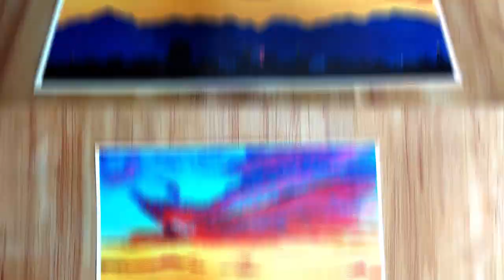How to Paint Sunset Clouds Acrylic / Red Cloud Landscape Acrylic Painting for Beginners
Hi guys, Today, we will learn how to paint Red Cloud Landscape Acrylic Painting for Beginners, if you like and want to make it, you can following this video step by step.

If you're looking for a fun and easy painting project, then this Red Cloud Landscape Acrylic Painting for Beginners is perfect for you! This painting is perfect for beginners, so you don't have to be a professional painter to make it look great.

I hope you enjoy my videos How to Paint Sunset Clouds Acrylic, and I hope you like my Red Cloud Landscape Acrylic Painting for Beginners

Thank you for visiting and watching this video, I hope all of you are always health.